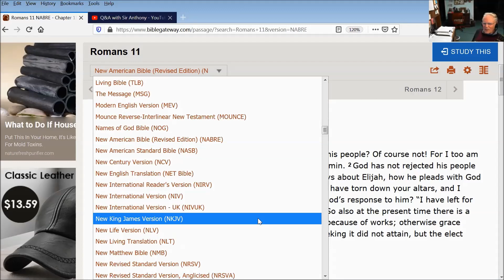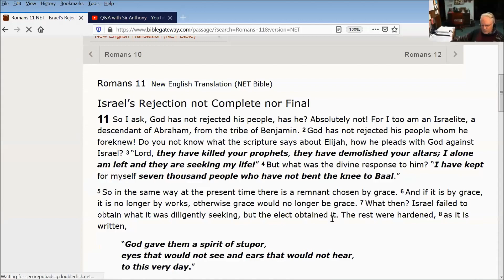What Bible translation would you recommend?